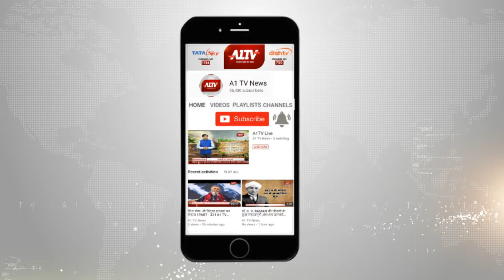खाजूवाला :बस और ट्रक में भिड़ंत,हादसे में एक दर्जन लोग घायल